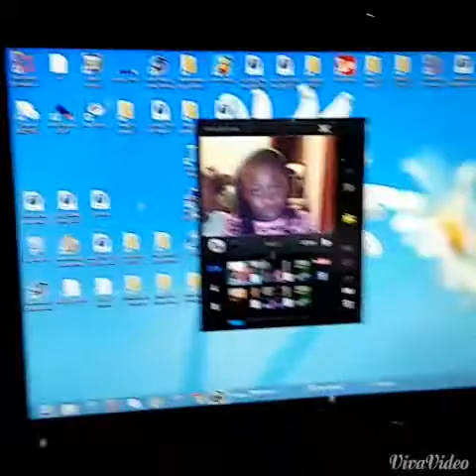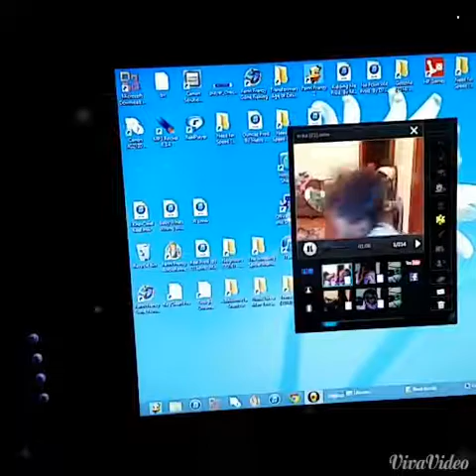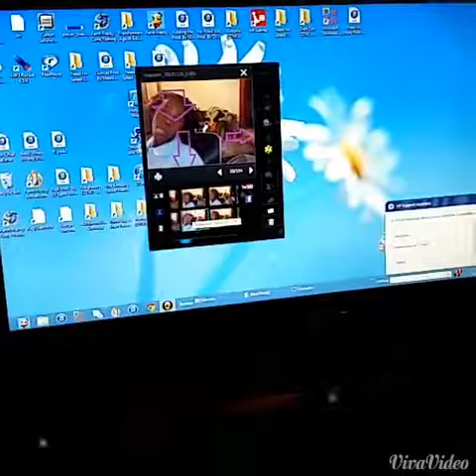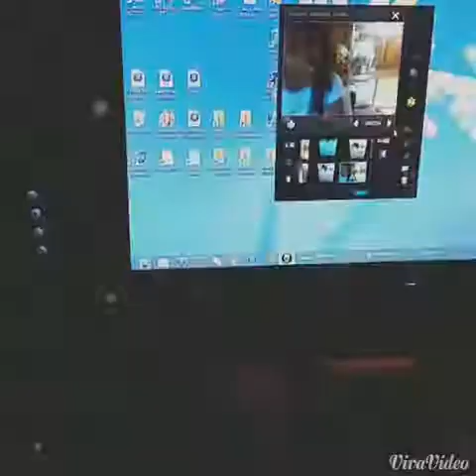Erika reed music video